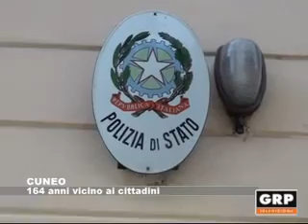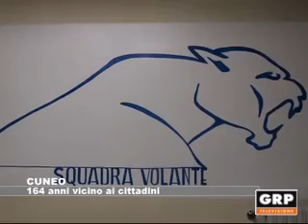Cuneo: 164 anni vicino ai cittadini - GRP Televisione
La Polizia di Stato di Cuneo compie 164 anni. “Una grande storia con tanti progetti per il futuro”. Giovanni Pepe, Questore di Cuneo racconta il raggiungimento di questo traguardo. Il tema della giornata “Esserci sempre”, vuole trasmettere un messaggio di vicinanza nei confronti dei cittadini